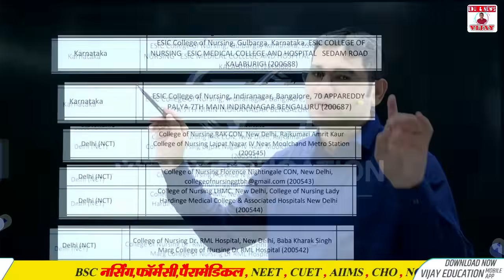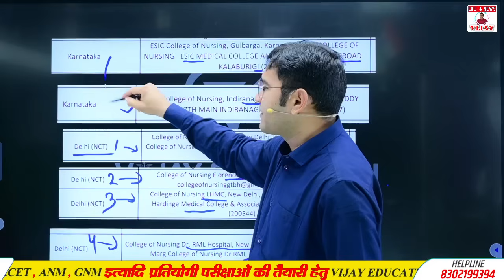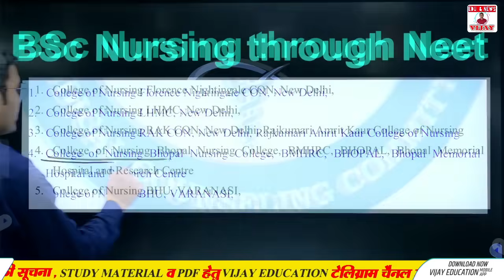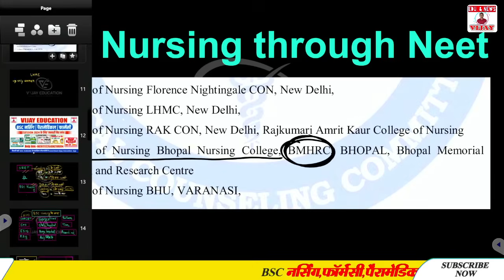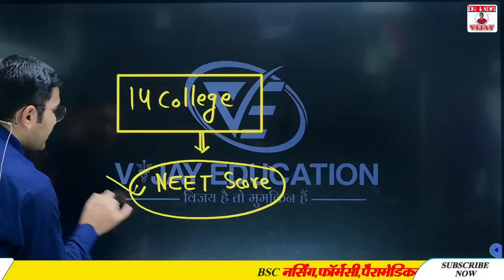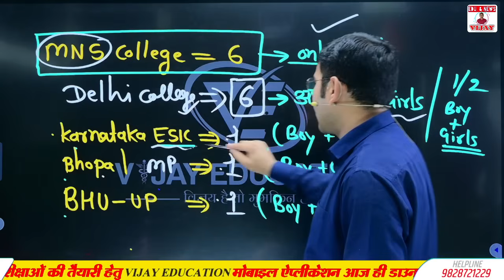BSc Nursing Through NEET I NEET BSc Nursing Admission Process 2024 | NEET Se BSc Nursing Kaise Kren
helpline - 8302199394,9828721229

NEET BSc Nursing Admission Process 2024,
BSC NURSING THROUGH NEET,
BSC NURSING FORM NEET,
BSC NURSING PHARMACY PARAMEDICAL ONLINE COURSE,
bsc nursing 2023 entrance exam online course,
BSC NURSING 2024 ONLINE PREPRATION,
BSC NURSING 2024 ONLINE COURSE,
AIIMS RUHS BHU BSC nursing admission,
BSC Nursing Syllabus JOB,
बीएससी नर्सिंग Admission Form 2024,
BSC nursing entrance exam Update,
RUHS Online Admission Form,
bsc nursing,
AIIMS BSC NURSING ME ADMISSION KESE LE,
RAJASTHAN SE BSC NURSING COURSE KESE KARE,
BSC NURSING ME KYA JOB HAI,
bsc nursing 1st year syllabus,
bsc nursing entrance exam, bsc nursing salary
ruhs bsc nursing english paper,
ruhs bsc nursing latest news,
BSC Nursing entrance exam kb honge,
RUHS AIIMS BSC nursing admission process 2024
RUHS me admission kb start honge
नीट से बीएससी नर्सिंग कैसे करें ?,
नीट से बीएससी नर्सिंग कर सकते है क्या ?,
क्या नीट से बीएससी नर्सिंग कर सकते है ?,
बीएससी नर्सिंग कोर्स,
बीएससी नर्सिंग कैसे करे,
बीएससी नर्सिंग प्रवेश परीक्षा की तैयारी कैसे करें,
बीएससी नर्सिंग की तैयारी के लिए कौन सी बुक खरीदे,
बीएससी नर्सिंग के लिए नीट में कितने मार्क्स चाहिए ?,
बीएससी नर्सिंग,
bsc नर्सिंग एंट्रेंस एग्जाम की तैयारी कैसे करें,
बीएससी नर्सिंग की फीस कितनी होती है,
बीएससी नर्सिंग के बाद सैलरी कितनी होती है,
पोस्ट बेसिक बीएससी नर्सिंग,
बीएससी नर्सिंग प्रवेश परीक्षा 2024,

Owner
👉 Mr.Vijay Kumar Pooniya
Biology lecturer